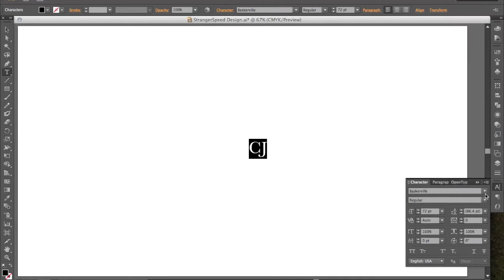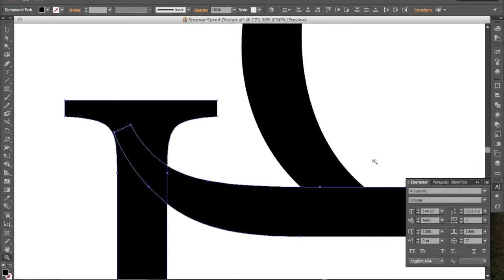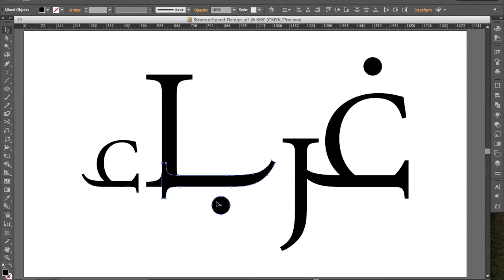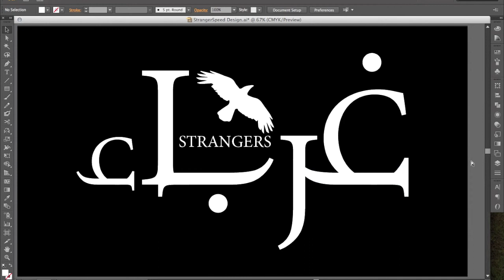Ghuraba' Speed Design غرباء ( Strangers )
Ghuraba' غرباء ( Strangers ) Speed Design by Jyn13th, music by Soutul Jundil Muslim

غرباء و لغير الله لا نحني الجباه
Ghurabaa' wa li ghairillaahi laa nahnil jibaa
Ghurabaa' do not bow the foreheads to anyone besides Allah

غرباء و ارتضيناها شعارا في الحياة
Ghurabaa' war tadhainaa haa shi'aaran lil hayaa
Ghurabaa' have chosen this to be the motto of life

ان تسال عنا فإنا لا نبالي بالطغاة
Inta sal 'anna fa inna laa nubaali bit-tughaat
If you ask about us, then we do not care about the tyrants

نحن جند الله دوما دربنا درب الاباة
Nahnu jundullaahi dawman darbunaa darbul-ubaa
We are the regular soldiers of Allah, our path is a reserved path

غرباء غرباء غرباء غرباء
Strangers! Strangers! Strangers!

لا نبالي بالقيود بل سنمضي للخلود
Lan nubaali bil quyuud, bal sanamdhii lil khulood
We never care about the chains, rather we'll continue forever

فلنجاهد و نناضل و نقاتل من جديد
Fal nujaahid wa nunaadhil wa nuqaatil min jadeed
So let us make Jihad, and battle, and fight from the start

غرباء هكذا الاحرار في دنيا العبيد
Ghurabaa' hakazhal ahraaru fii dunya-al 'abeed
Ghurabaa' this is how they are free in the enslaved world

Strangers! Strangers! Strangers!

كم تذاكرنا زمانا يوم كنا سعداء
Kam tazhaakkarnaa zamaanan yawma kunna su'adaa`
How many times when we remembered a time when we were happy

بكتاب الله نتلوه صباحا و مساء
Bi kitaabillaahi natloohu sabaahan wa masaa`
In the book of Allah, we recite in the morning and the evening

غرباء غرباء غرباء غرباء غرباء
Strangers! Strangers! Strangers!

و لغير الله لا نحني الجباه

غرباء و ارتضيناها شعارا للحياة